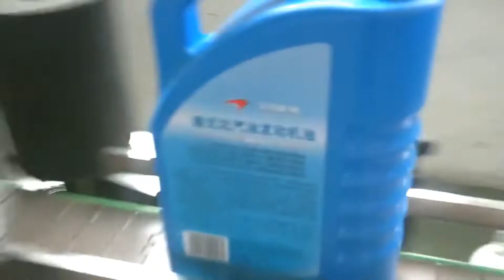double sided labeling machine two faces labeller